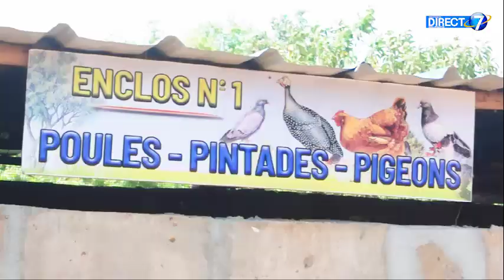Une délégation de "Planète École" visite le site d'élevage du CEG Fiokondji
De part le monde, les organisations humanitaires investissent pour  apporter leur contribution à la construction d'un monde équitable. C'est  le cas de l'association Planète École dont la mission 2019 au Togo a  consisté à financer la construction d'une salle de classe pour la  maternelle à Kévé et d'un centre d'élevage aviaire au CEG Fiokondji dans  les lacs.